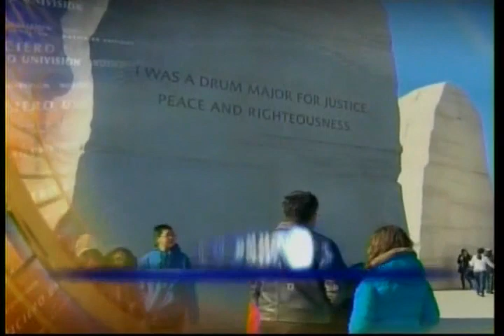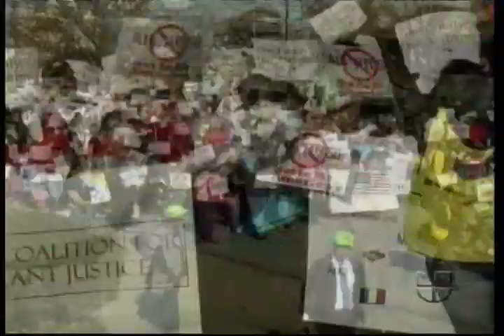Univision 1 16 530PM MLK